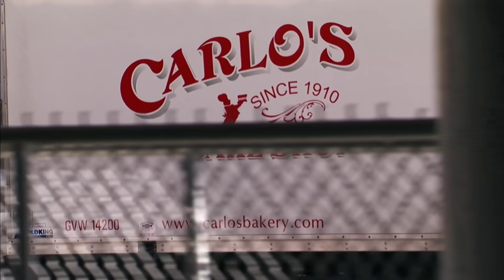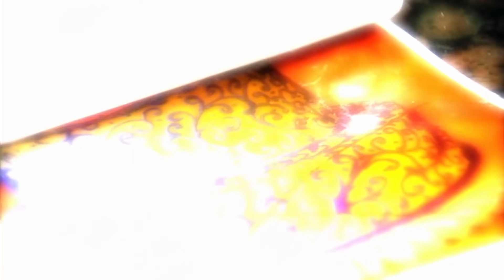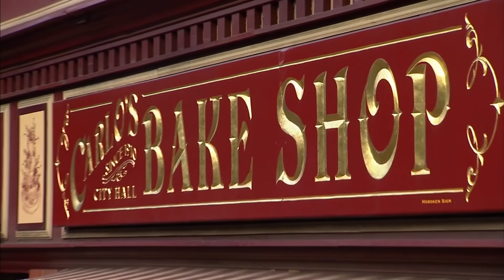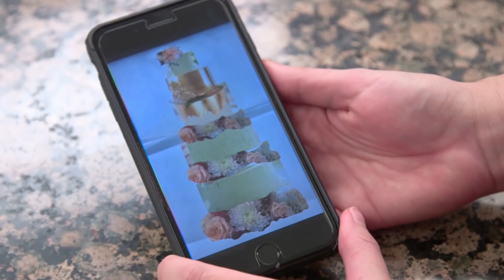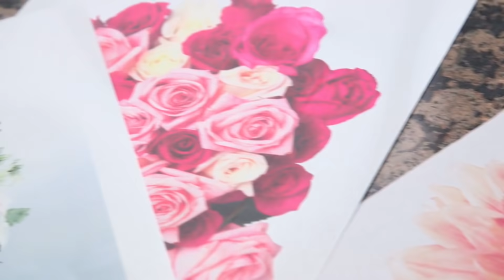De aprendiz à gerente: a trajetória de Marissa na Carlo's Bakery | Cake Boss | Discovery H&H Brasil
Buddy Valastro relembra a chegada de Marissa López à confeitaria Carlo's Bakery, após ela ter muito sucesso no programa "Batalha dos confeiteiros".